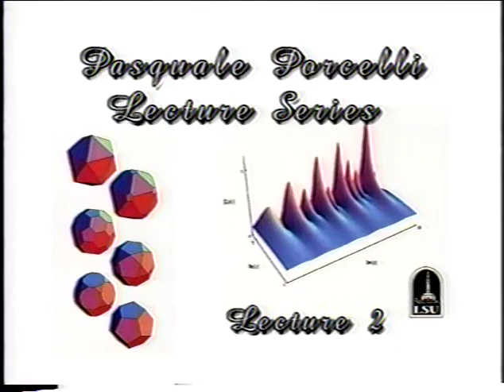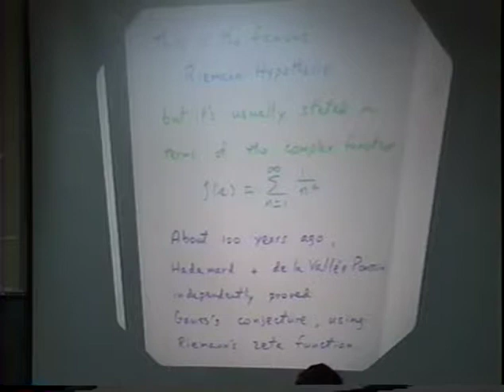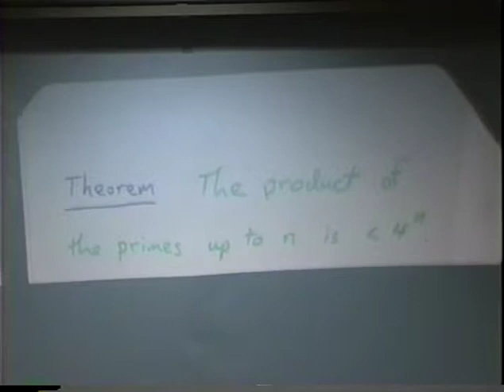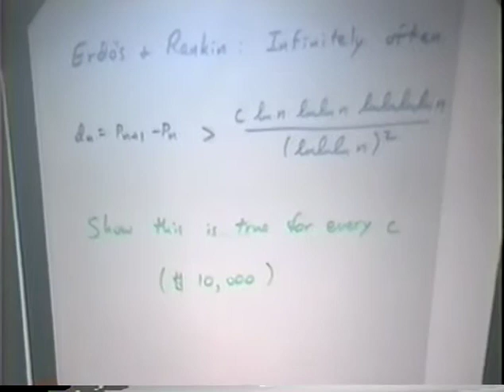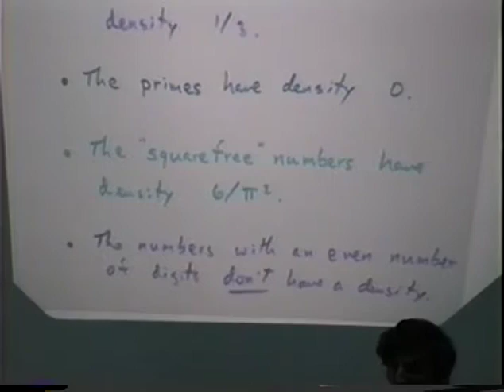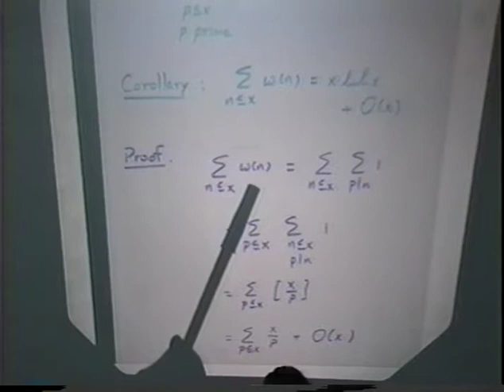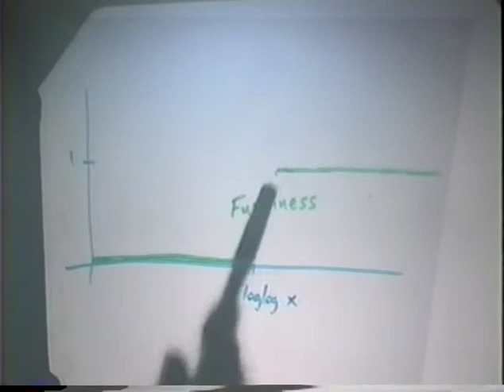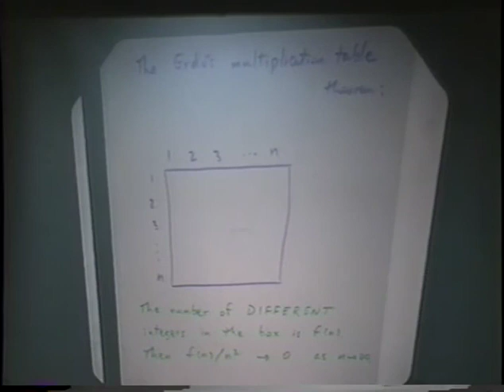LSU Mathematics Porcelli Lectures 1998: Carl Pomerance, Lecture 2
In the Fall of 1998 the LSU Mathematics Porcelli Lecture Series was given by Professor Carl Pomerance, then Professor at the University of Georgia, Athens, Georgia:

Lecture 1: Prime Numbers: What we know and What we don't
Lecture 2: Paul Erdős: Number Theorist Extraordinaire
Lecture 3: Smooth Numbers